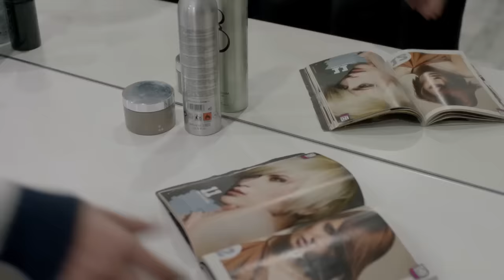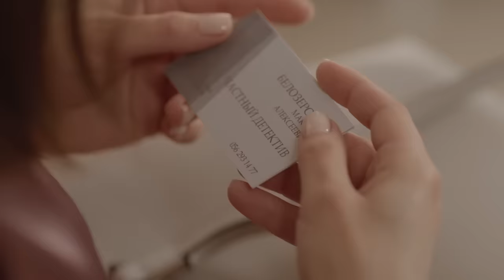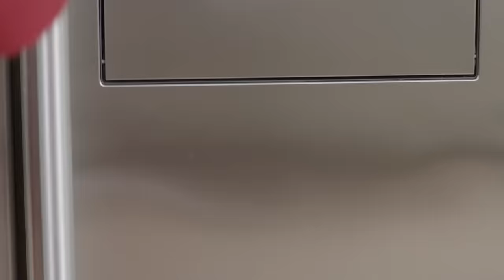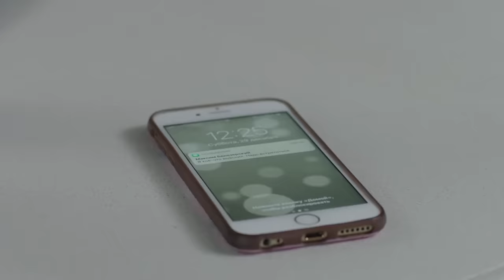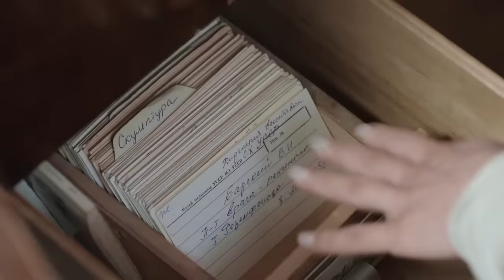Верните мою жизнь! Новинки кино – Новые сериалы 2023 – Лучшие детективы – Мираж 1–2 серии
Что же подготовил нам лучший детектив сериал 2023 Мираж 1–2 серии? Сначала, новинка кино знакомит нас с Мариной Высоцкой – с той жизнью, которую ей навязали муж Сергей и подруга Яна, ведь сама Марина ничего не помнит после аварии.

Однако, как транслирует новый сериал Мираж 1–2 серии, она подозревает, что живет не своей жизнью. Ей снятся сны с мальчиком, который кажется очень родным; муж говорит, что они планировали усыновить ребенка. Марина знакомится с детективом Максимом, который влюбляется в нее, несмотря на то, что имеет невесту. Вместе они выясняют, что героиня детектива 2023 получила большое наследство, поэтому Сергей так и рвется оформить над ней опеку, а ее саму отправить в больницу. Среди коллекции картин из наследства Марина узнает мальчика из сна. По этому поводу между ней и мужем начинается ссора.

Что еще покажет нам новый фильм, который уже вышел, Мираж 1–2 серии? Историей Марины заинтересовался известный блогер, а ее муж и подруга размышляют над тем, как избавиться от Марины, если та все вспомнит.